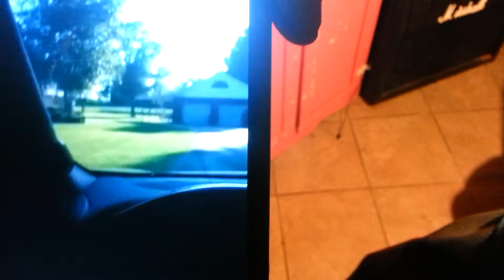Getcha Ass On Down Here (Daily Skit)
Carson, Space & Vitamane G

2020